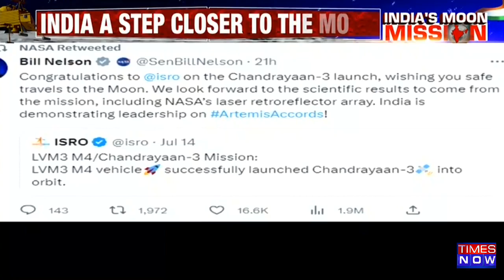Chandrayaan 3 | Billion Dreams, One Rocket | Will India Join Elite Space Group?| ISRO News | Moon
Chandrayaan 3 Moon Mission | Will India join elite space group? A billion hearts are dreaming as one as the rocket which carries the Chandrayaan-3 rover zooms towards the moon. This comes as the rocket is zooming towards the moon and there are 40 days left for it to reach the satellite. India's moon mission is a historic one as if the country manages to make a soft landing it will just be the fourth country in the world to do so. The Chandrayaan-3 mission launched from Sriharikota on Friday amidst a nation watching. Keep watching to know more about it all!